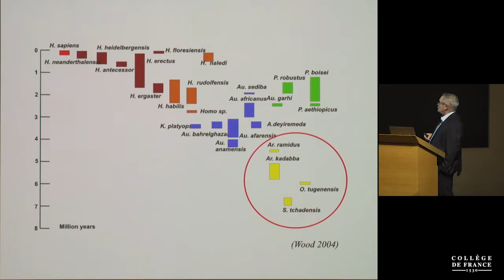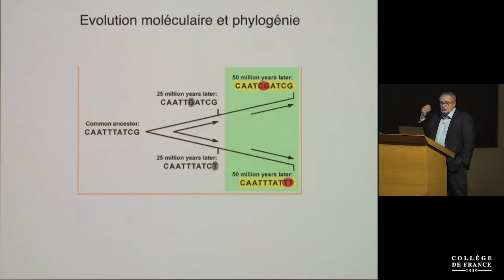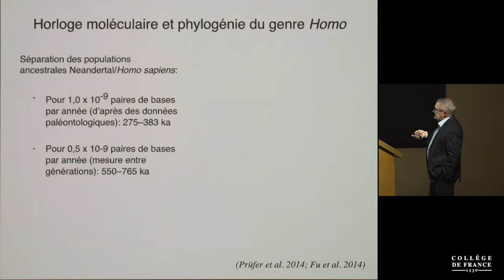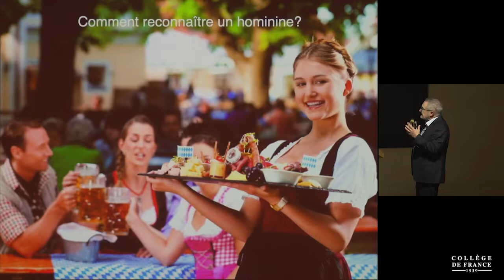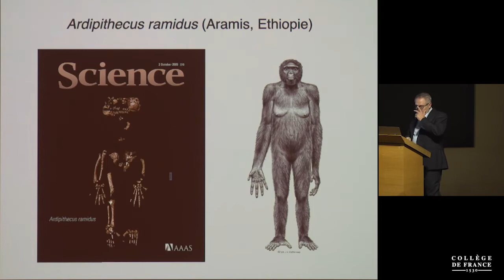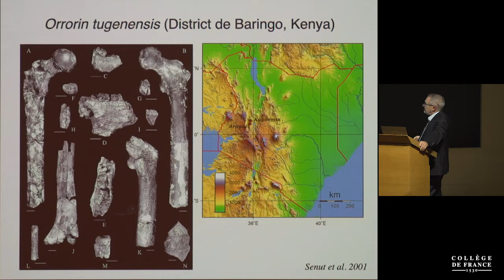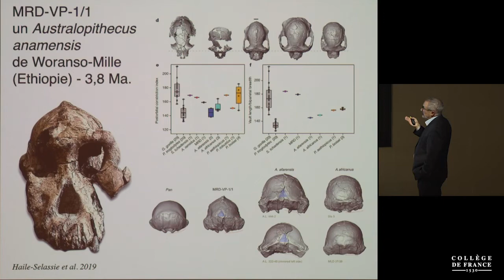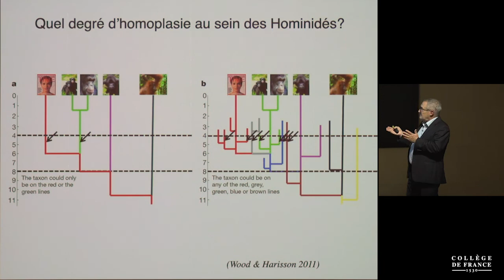Avant les hommes... (2) - Jean-Jacques Hublin (2020-2021)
Enseignement 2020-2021 : Avant les hommes...
Cours du mardi 20 octobre 2020 : Les premiers Hominines